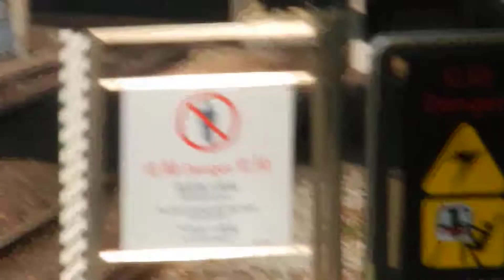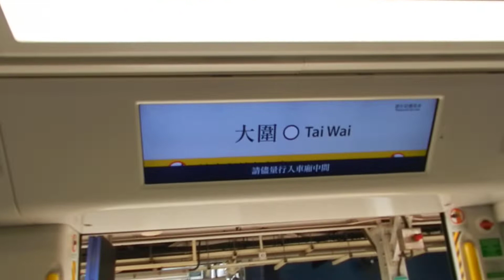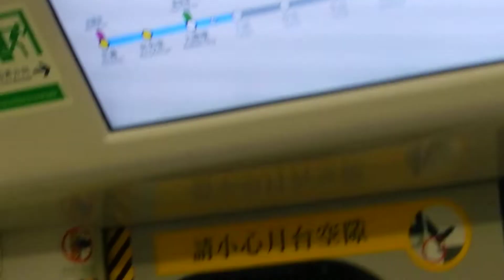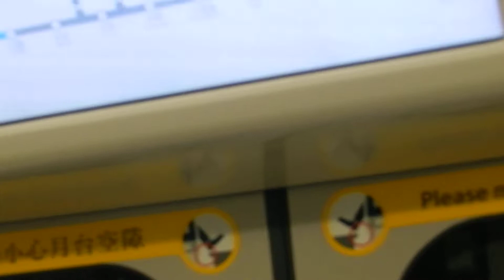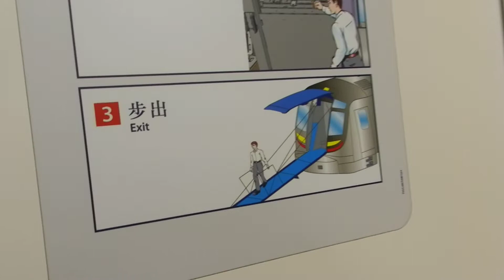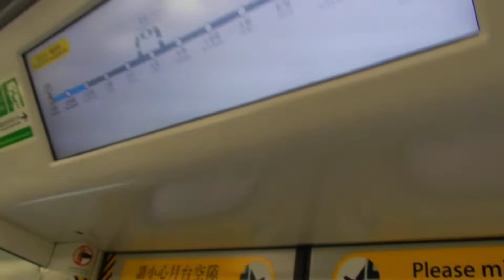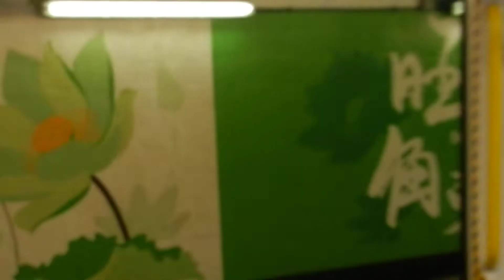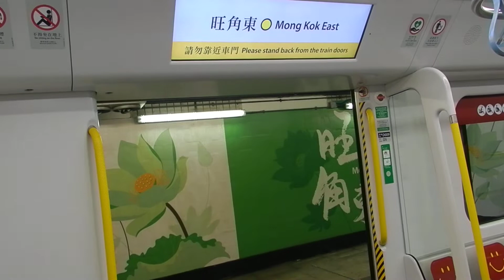MTR ERL R Train D009 大圍至紅磡